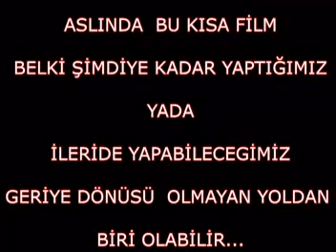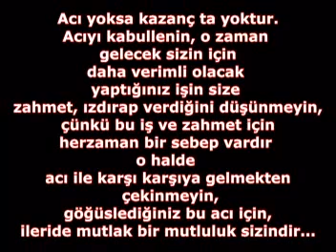Cok Guzel bir ders.mp4